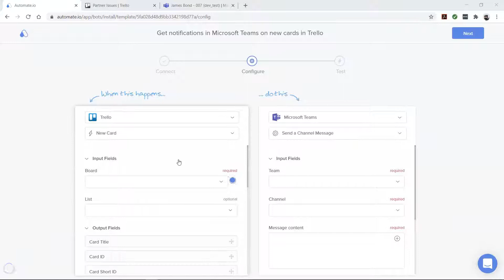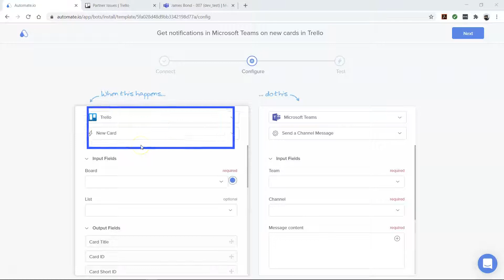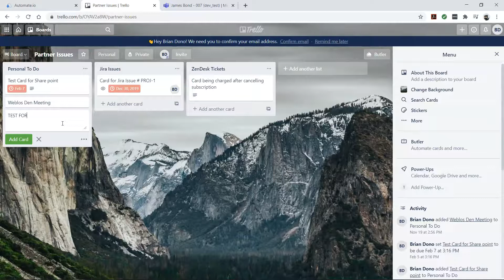Microsoft Teams and Trello Integration 💬 Send channel messages in MS Teams on new cards in Trello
0:00 - Introduction
0:25 - How to connect Microsoft Teams and Trello accounts in Automate.io
0:56 - How to create automation between Microsoft Teams and Trello
2:05 - Testing the automation between Microsoft Teams and Trello

** Video Transcription **

Having your team informed of new tasks where they spend most of their time can make your and their lives easier. You can make that happen with the help of Automate.io.

It is a simple, no-code workflow automation tool that connects your favorite web apps and automates your tedious manual work so you can spend your time working on things that matter to you.

To begin, visit this page, click on this use case box, and then the Get Started button.

You will see the ‘Add Accounts’ screen. Here you will connect your Trello & Microsoft Teams accounts to Automate.io.

Now, let’s enter our account credentials.

We never take chances with your data. We always keep it secure with bank-level encryption.

Alright! Our apps are connected. Let’s build our automation, also called a Bot.

First, let’s talk about Trello. It is our trigger app, which starts our Bot. This Bot triggers every time there is a new card in our Trello List. You can select the relevant Trello Board and List from these drop-down menus.

By the way, if you want to get notified of any new activity or an update in your Trello card, change the trigger to New Activity or Updated Card based on the use case.

And, let’s move to Microsoft Teams. It’s the action app that performs our desired action. Here, we want to send a channel message every time there is a new Trello card. So, let’s select our Team and Channel here.

Now it's time to drag and drop our card details from Trello to Microsoft Teams.

We suggest you take the help of these output fields to make your message as detailed as possible.

We’re almost done. Let’s run a test to see if it works as expected.

Now, come back to your Automate.io dashboard. Perfect!

Let’s check our message in Microsoft Teams. There you go! Your bot will now run in the background and automatically send channel messages in Microsoft Teams for new Trello cards.